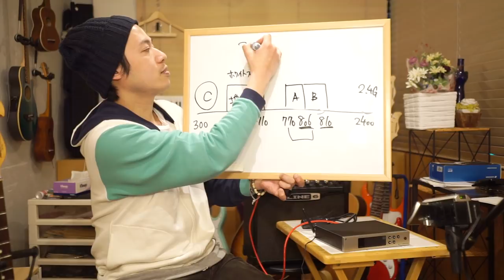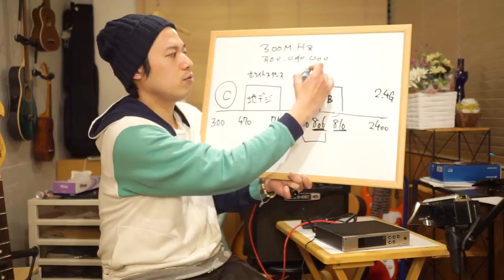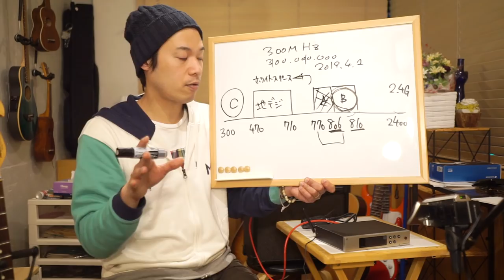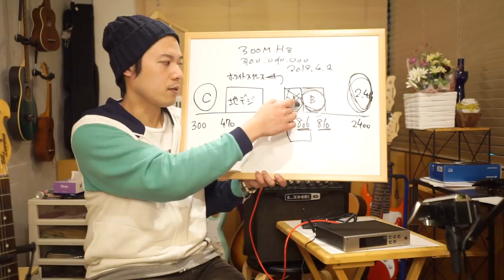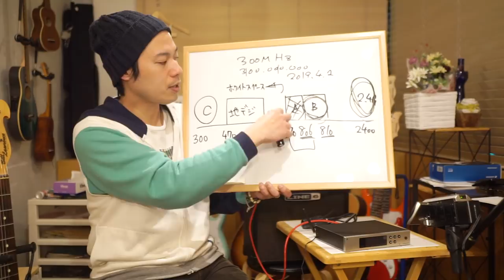ギターレッスン【SENNHEISER evolution wireless G4のご紹介】プロ向け本格ワイヤレス！！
「混線しにくいワイヤレスはないの？？」
「価格帯の高いワイヤレスを詳しく知りたい。」
「手軽に扱える本格ワイヤレスが欲しい！！」

そんな方に向けてプロ向け本格ワイヤレスキット、
SENNHEISER evolution wireless G4をご紹介！！

実際の使い方や操作方法、大まかな特徴などをお話しますので
是非参考にしていただければ幸いです。

後半はいわゆるワイヤレスの周波数の話をしてますので
ご存じない方は是非覚えて頂けると何かと良いかと。
ちなみに、わたくしは大体の事を知りませんでした(笑)。

1,000本以上動画がありますので、目的の動画が見つけやすいようにカテゴリ分けしました。